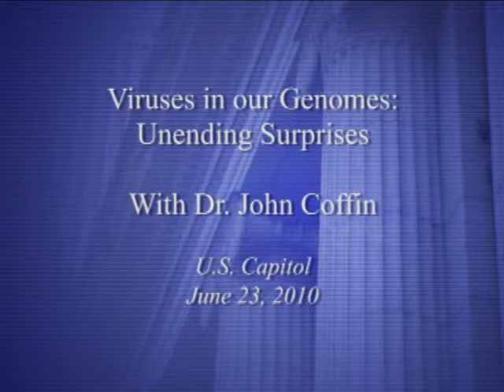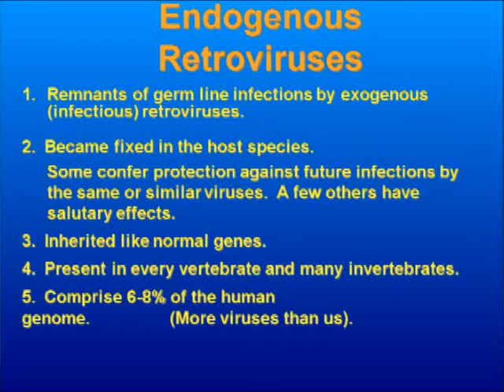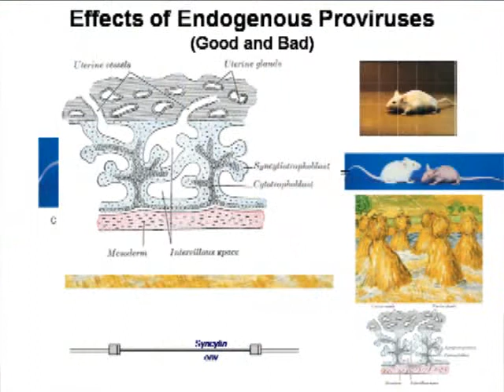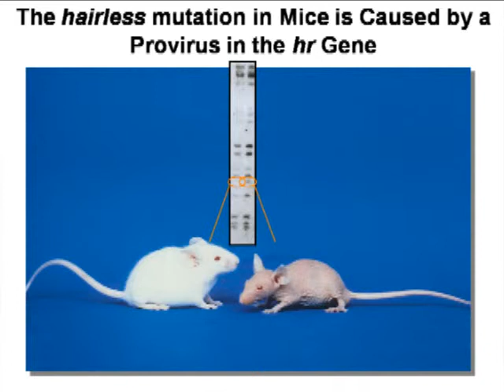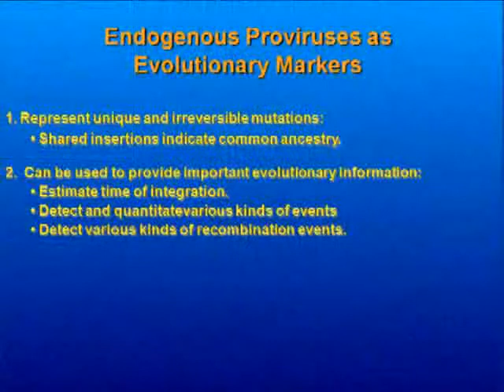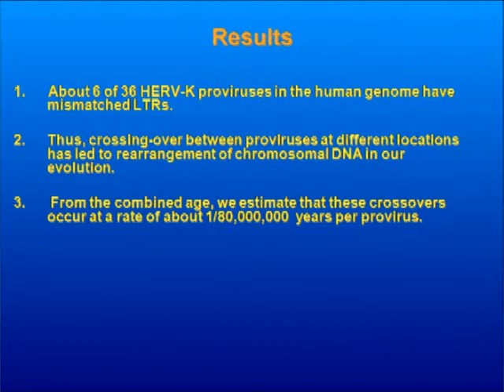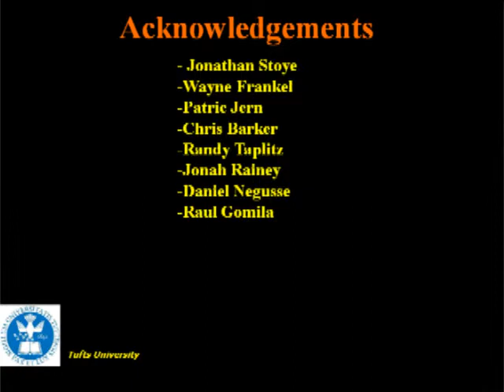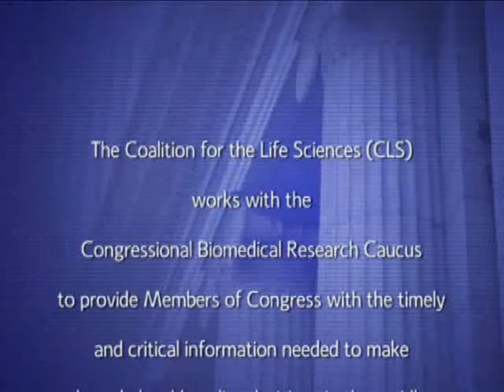Viruses in our Genomes: Unending Surprises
Dr. John Coffin of Tufts University presents to the Congressional Biomedical Research Caucus on Viruses in our Genomes: Unending Surprises. Watch as Dr. John Coffin sheds light on a revolutionary study that sounds more like detective work than typical science. He'll explain how our DNA is full of DNA that comes from retroviruses, some of which are 30-40 million years old. There is no fossil record for any other virus, except for retroviruses, that we carry with us. Scientists can follow the retrovirus path back and do a lot of paleontogy to understand how these viruses co-evolved with the host. Dr. Coffin is working with a team to resurrect these viruses, or at least parts of them. These viruses may be "long-dead," but studying them could yield information that's key to understanding current retroviruses—which, according to Dr. Coffin are remarkably similar to their predecessors.